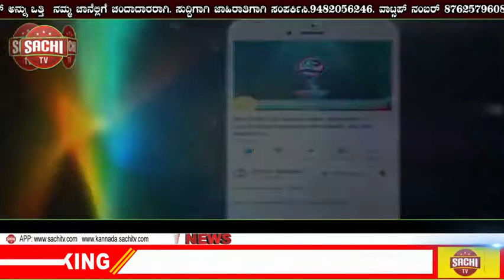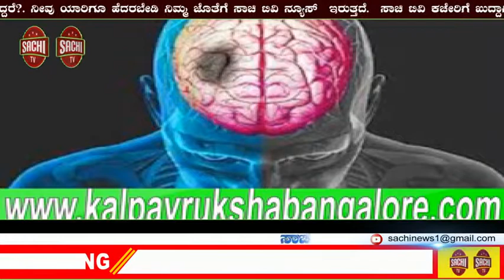ಮಾಜಿ ರಾಷ್ಟ್ರಪತಿ ಪ್ರಣಬ್ ಮುಖರ್ಜಿ ವಿಧಿವಶ!! | sachi tv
ಸಾರ್ವಜನಿಕ ಕ್ಷೇತ್ರದಲ್ಲಿ

ಪ್ರಣಬ್ ಮುಖರ್ಜಿ (ಬಂಗಾಳಿ:প্রণব কুমার মুখোপাধ্যায় ಹುಟ್ಟಿದ್ದು ಡಿಸೆಂಬರ್ ೧೧, ೧೯೩೫, ಮರಣ: ಆಗಸ್ಟ್ 31, 2020) ಭಾರತದ ಪಶ್ಚಿಮ ಬಂಗಾಲದಲ್ಲಿ. ಇವರು ಭಾರತದ ೧೩ನೇ ರಾಷ್ಟ್ರಪತಿ ಮತ್ತು ವಿತ್ತ ಮಂತ್ರಿಯಾಗಿದ್ದರು.[೧][೨] ಇವರು (೧೫ನೇ) ಲೋಕ ಸಭೆಯ [೩] (ಭಾರತ ಸಂಸತ್ತಿನ ಕೆಳಮನೆ) ನಾಯಕ ಹಾಗು ಕಾಂಗ್ರೆಸ್ ಕಾರ್ಯ ಸಮಿತಿಯ ಸದಸ್ಯ ಕೂಡ (ಸಿ.ಡಬ್ಲ್ಯೂ.ಸಿ) ಆಗಿದ್ದರು.[೪] ಇವರು ಕಲ್ಕತ್ತ ವಿಶ್ವವಿದ್ಯಾಲಯದಿಂದ ನ್ಯಾಯಶಾಸನದಲ್ಲಿ ಮಾಸ್ಟರ್ಸ್ ಪದವಿಯನ್ನು ಪಡೆದಿದ್ದಾರೆ. ಇವರು ವಕೀಲ ಹಾಗು ಕಾಲೇಜಿನ ಉಪಾಧ್ಯಾಯರಾಗಿ ಕಾರ್ಯ ನಿರ್ವಹಿಸಿದ್ದಾರೆ.ಇವರು ಗೌರವಾರ್ಥ ಡಿ.ಲಿಟ್ಟ್ ಕೂಡ ಹೊಂದಿದ್ದಾರೆ.

ಪ್ರಣಬ್ ಮುಖರ್ಜಿ ಪಶ್ಚಿಮ ಬಂಗಾಲ ಬಿರ್ಬ್ಹುಂಜಿಲ್ಲೆಯ ಕಿರ್ನಹರ್ಬಳಿ ಇರುವ ಮಿರತಿ ಹಳ್ಳಿಯಲ್ಲಿ ಗ್ರಾಮದ ಕಿಂಕರ್ ಮುಖರ್ಜಿ ಹಾಗು ರಾಜಲಕ್ಷ್ಮಿ ಮುಖರ್ಜಿಗೆ ಹುಟ್ಟಿದರು.

ಪ್ರಣಬ್ ಮುಖರ್ಜೀ ತಮ್ಮ ವೃತ್ತಿಜೀವನವನ್ನು ಕಾಲೇಜ್ ಉಪಾಧ್ಯಾಯರಾಗಿ ಪ್ರಾರಂಭಿಸಿದರು. ನಂತರ ಪತ್ರಕರ್ತರಾದರು.

ಇವರ ಸಂಸತ್ತಿನ ವೃತ್ತಿಜೀವನ ಐದು ದಶಕದ್ದು, ಇವರು ಕಾಂಗ್ರೆಸ್ ಪಕ್ಷದಿಂದ ೧೯೬೯ ರಲ್ಲಿ ರಾಜ್ಯ ಸಭಾ ಸದಸ್ಯರಾಗಿ ಆಯ್ಕೆಗೊಂಡರು; ನಂತರ ೧೯೭೫, ೧೯೮೧, ೧೯೯೩ ಹಾಗು ೧೯೯೯ ಪುನರಾಯ್ಕೆಗೊಂಡರು. ೧೯೮೨ ರಿಂದ ೧೯೮೪ ರವರಗೆ .ಭಾರತದ ವಿತ್ತಮಂತ್ರಿಯಗಿದರು [೫]

ಇವರು ಹಲವಾರು ಮಂತ್ರಿ ಪದವಿಯನ್ನು ನಿಭಾಯಿಸಿದರೆ; ರಕ್ಷಣ, ವಿತ್ತ, ಬಾಹ್ಯ ಇಲಾಖೆ, ಆದಾಯ, ನೌಕಾ, ಸಾರಿಗೆ, ಸಂಪರ್ಕ ವ್ಯವಸ್ಥೆ, ಆರ್ಥಿಕ ಇಲಾಖೆ, ವಾಣಿಜ್ಯ ಹಾಗು ಉದ್ದಿಮೆ.

ಅಕ್ಟೋಬರ್ ೧೦, ೨೦೦೮ ರಂದು ಮುಖೆರ್ಜೀ ಹಾಗು ಕಾಂಡೊಲಿನಾ ರೈಸ್ ಸೆಕ್ರೆಟರಿ ಆಫ್ ಸ್ಟೇಟ್(ಉನೈಟೆಡ್ ಸ್ಟೇಟ್ಸ್ ನ ವಿದೇಶಾಂಗ ಮಂತ್ರಿ / ವಿದೇಶಾಂಗ ಖಾತೆಯ ಕಾರ್ಯದರ್ಶಿ) ವಿಭಾಗ ೧೨೩ ಒಪ್ಪಂದಕೆ ಸಹಿಹಾಕಿದರು.

ಪ್ರಣಬ್ ಮುಖರ್ಜಿಯವರು ಸಾಮಾಜಿಕ ಹಾಗು ಪಕ್ಷದಲ್ಲಿ ಬಹಳ ಗೌರವಾನ್ವಿತ ವ್ಯಕ್ತಿ.

ಭ್ರಷ್ಟಾಚಾರದ ದೃಷ್ಟಿಕೋನಗಳು
ಪ್ರಣಬ್ ಮುಖರ್ಜಿ ಅವರು ವಾಸ್ತವವಾದಿ.

ರಿಡಿಫ್.ಕಂ ನೊಂದಿಗಿನ ಸಂದರ್ಶನದಲ್ಲಿ, ಅವರನ್ನು ಕಾಂಗ್ರೆಸ್‌ನಲ್ಲಿರುವ ಭ್ರಷ್ಟಾಚಾರದ ಬಗ್ಗೆ ಕೇಳಿದಾಗ. ಅವರ ಉತ್ತರ:

ಭ್ರಷ್ಟಾಚಾರ ಒಂದು ಸಮಸ್ಯೆ. ನಾವು ನಮ್ಮ ಘೋಷಣೆಯಲ್ಲಿ ಇದರ ಬಗ್ಗೆ ಹೇಳಿದ್ದೇವೆ. ಆದರೆ ದುಃಖದ ಸಂಗತಿ ಎಂದರೆ ಇದು ಕಾಂಗ್ರೆಸ್‌ಗೆ ಮಾತ್ರ ಸಿಮಿತವಾದುದಲ್ಲ. ಎಷ್ಟೊಂದು ಹಗರಣಗಳಿವೆ. ಹಲವಾರು ರಾಜಕಾರಣಿಗಳು ಇದರಲ್ಲಿ ಬಾಗಿಯಾಗಿದ್ದಾರೆ. ಅದರಿಂದ ಇದು ಕೇವಲ ಕಾಂಗ್ರೆಸ್ ಸರ್ಕಾರಕ್ಕೆ ಸಿಮಿತವಾದುದು ಎನ್ನುವುದು ಸರಳೀಕೃತವಾಗುತ್ತದೆ.[೬]
ವಿದೇಶಾಂಗ ಮಂತ್ರಿ: ಅಕ್ಟೋಬರ್ ೨೦೦೬

ಮನಮೋಹನ್ ಸಿಂಗ್ರವರ ಎರಡನೇ ಸರ್ಕಾರದಲ್ಲಿ ,ಮುಖರ್ಜಿ ಅವರು ಭಾರತದ ವಿತ್ತ ಮಂತ್ರಿಯಾಗಿ ನೇಮಕಗೊಂಡರು, ಈ ಖಾತೆಯನ್ನು ಇವರು ೧೯೮೦ರ ದಶಕದಲ್ಲಿಯೇ ನಿಭಾಯಿಸಿದ್ದರು.

ಪ್ರಣಬ್ ಮುಖರ್ಜಿಯವರು, ಶುಭಾ ಮುಖರ್ಜಿಯವರನ್ನು ಜುಲೈ ೧೩, ೧೯೫೭ ರಂದು ಮದುವೆಯಾದರು,ಇವರಿಗೆ ಇಬ್ಬರು ಗಂಡು ಮಕಳು, ಅಭಿಜಿತ್ ಹಾಗು ಸುರೋಜಿತ್ ಹಾಗು ಒಬ್ಬಳು ಪುತ್ರಿ. (प्रणव का विवाह बाइस वर्ष की आयु में 13 जुलाई 1957 को शुभ्रा मुखर्जी के साथ हुआ था।) [೧]

ಪ್ರಣವ್ ಮುಖರ್ಜಿಯವರು ಆಗಸ್ಟ್ 31, 2020ರಂದು ದೀರ್ಘಕಾಲದ ಅನಾರೋಗ್ಯದಿಂದಾಗಿ ನಿಧನ ಹೊಂದಿದರು.[೭]

ಇವರಿಗೆ ೨೦೦೭ರಲ್ಲಿ ಪದ್ಮ ವಿಭೂಷಣ ಪುರಸ್ಕಾರವನ್ನು ನೀಡಲಾಗಿದೆ.
ಜನವರಿ 2019ರಲ್ಲಿ ಭಾರತದ ಅತ್ಯುನ್ನತ ನಾಗರಿಕ ಪ್ರಶಸ್ತಿ ಭಾರತರತ್ನ ಪುರಸ್ಕಾರದ ಘೋಷಣೆ ಮಾಡಲಾಯಿತು.